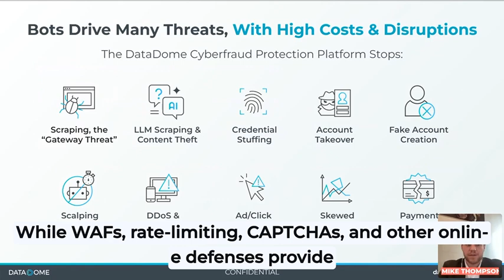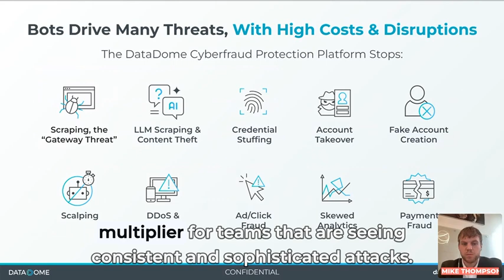Stopping Attacks with the DataDome Cyberfraud Protection Platform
Tune in to learn how DataDome leverages the 5 trillion signals it collects a day to stop sophisticated fraud and more.